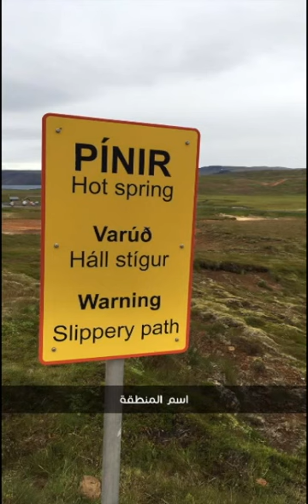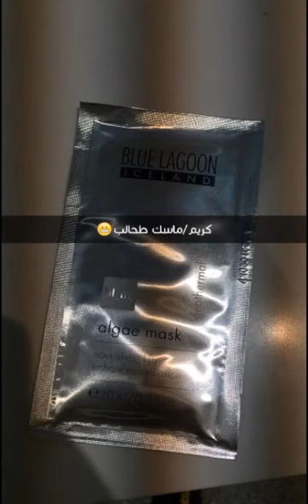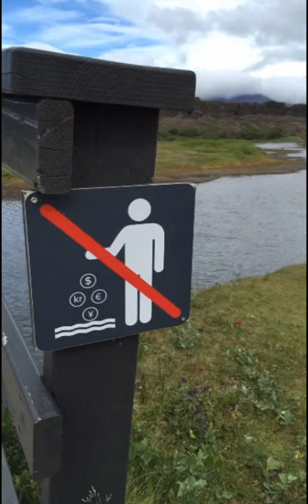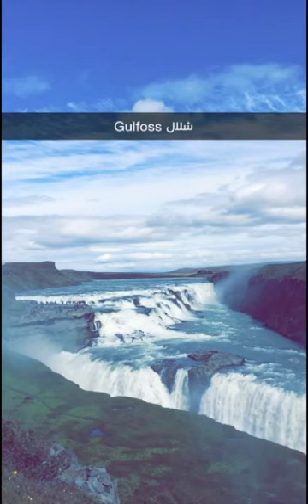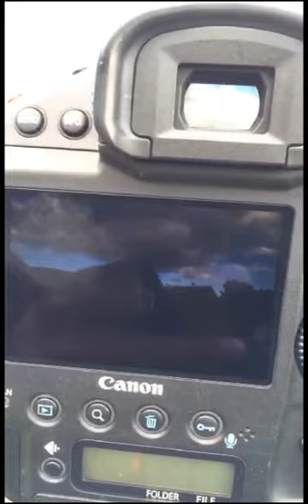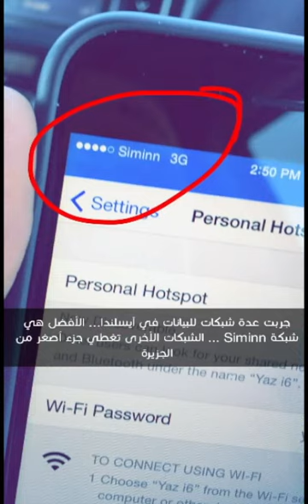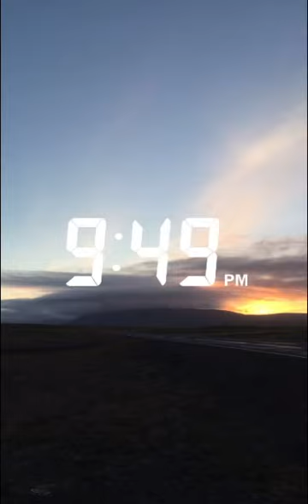آيسلندا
٤ أيام سريعة في آيسلندا.. باقي الأيام فقدت ملفاتها